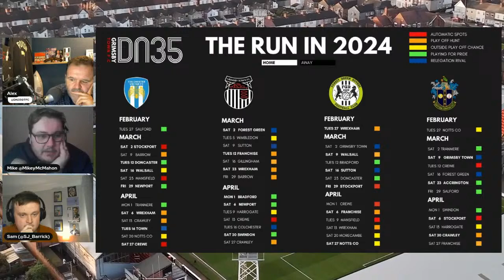Grimsby Town 1-3 Wrexham